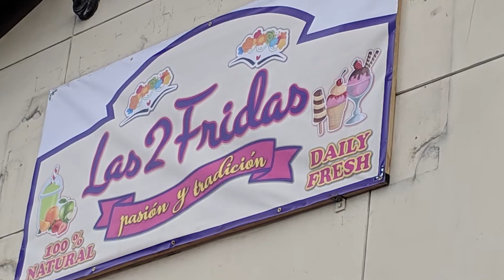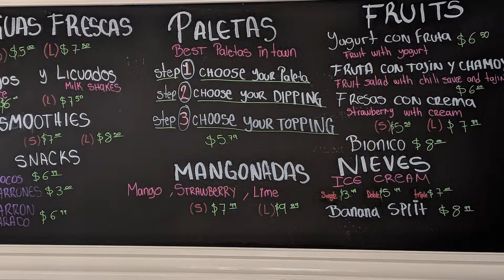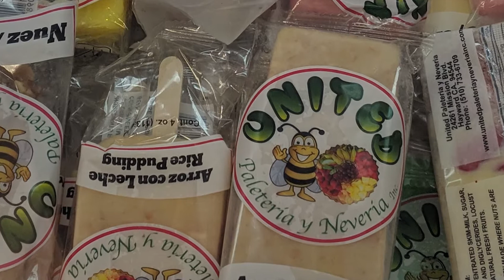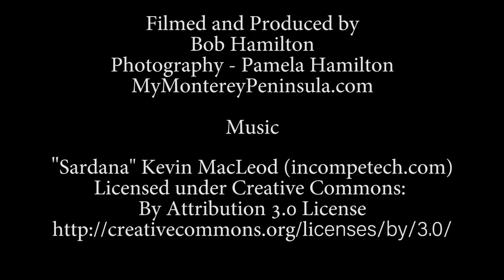Las 2 Fridas Opens in Monterey, CA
A great new business has just opened up in Monterey in the shopping center next to Safeway...it's ice cream, smoothies, and a fascinating story...two young ladies from Mexico bring Mexican culture to a modern Monterey in the spirit of a famous painting by Frida Kahlo.